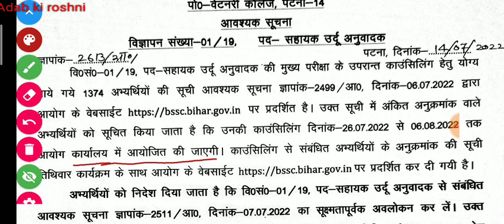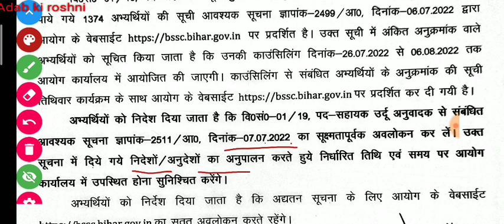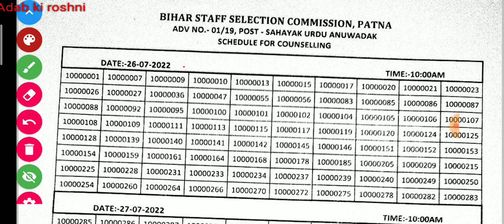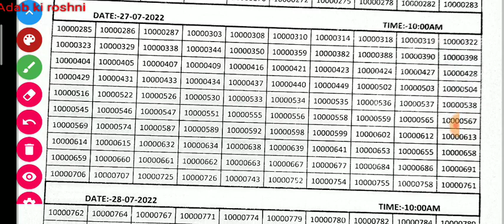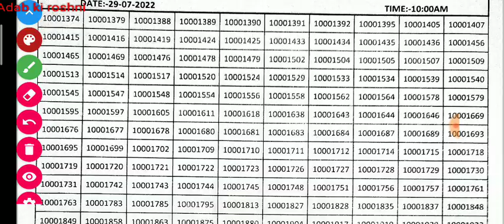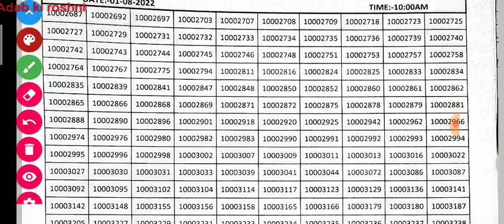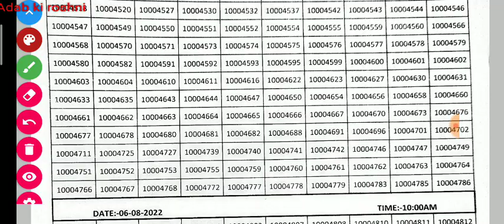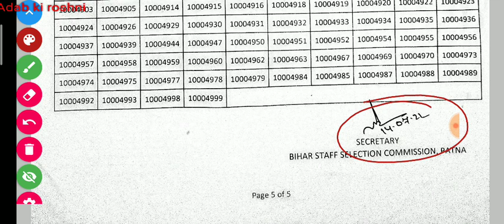sahayak Urdu anuwadak counselling date| sahayak Urdu anuvadak counselling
English To Hindi Translation| Sahayak Anuvadak Mains

English To Hindi Translation Mains | Sahayak Anuwadak Mains

English To Hindi Translation Anuwadak| Sahayak Anuwadak mains

Sahayak Anuwadak Mains Hindi To Urdu Translation।Bssc Urdu Mains live class #2

Sahayak Anuwadak Mains Hindi To Urdu Translation।Bssc Urdu mains live class #1

Hindi to Urdu translation
Urdu to Hindi translation

sahayak urdu anuvadak ka result kab aayega

yak urdu anuvadak ka result kab aaega

Sahayak_urdu_anuwadak_result
Sahayak anuvadak result।,सहायक उर्दू अनुवादक रिजल्ट,अनुवादक का रिजल्ट कब जारी होगा,Sahayak urdu anuvadak result,Sahayak Urdu anuvadak latest update,Urdu anuvadak update,अनुवादक रिजल्ट,उर्दू अनुवादक रिजल्ट,उर्दू अनुवादक रिजल्ट कब जारी होगा,Sahayak ka result,Urdu anuvadak result

अनुवादक_रिजल्ट,उर्दू_अनुवादक_रिजल्ट
उर्दू_अनुवादक_रिजल्ट_कब जारी_होगा

sahayak urdu anuvadak mains ki taiyari,sahayak urdu anuvadak mains exam,sahayak urdu anuvadak mains syllabus,sahayak urdu anuw

By Mojahidul Islam
Urdu class
English class
Hindi class